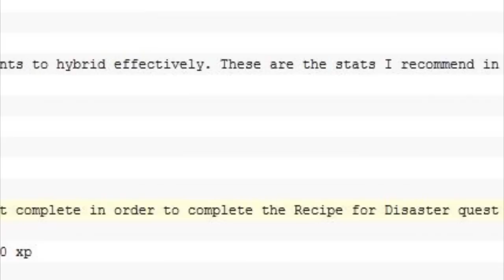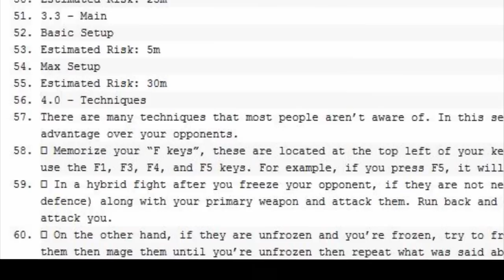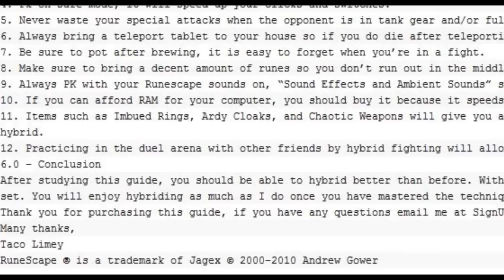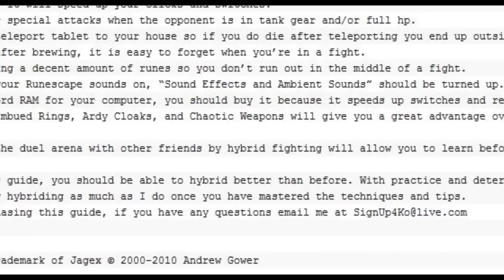Taco Limey's Hybrid Guide - For Free -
Taco Limey's guide
on how to
successfully hybrid
1.0 - Introduction
In this guide I will explain how to hybrid effectively, with or without any experience. Be sure to read thoroughly so you don't miss any vital information.
2.0 -- Requirements
There are certain requirements to hybrid effectively. These are the stats I recommend in order to hybrid.
2.1- Rune Pures:
60+ Attack
80+ Strength
70+ Range
94+ Magic
43+ Prayer
These are the quest you must complete in order to complete the Recipe for Disaster quest without passing 45 defence:
~Dragon Slayer - 18650 xp
~Defender of Varrock - 10000 xp
~Heroes' Quest - 3075 xp
~Fremennik Trials - 2812.4 xp
~Nature Spirit - 2000 xp
~What Lies Below - 2000 xp
NOTE: There are other quests that you are recommended to complete but they are not required to obtain Barrow Gloves.
2.2 - Tanks:
90+ Range
94+ Magic
70+ Defence
44 Prayer
Tanks don't have to complete any quest, but it is recommended to obtain
Barrow Gloves. Animal magnetism is needed to use Ava's accumulator.
2.3 -- Mains:
70+ Attack
90+ Strength
70+ Defense
70+ Prayer
94+ Magic
Note: All of the stats listed above are not needed to hybrid, but they are recommended.
3.0 -- Gear and Inventory
For every account there are different setups that provide maximum
efficiency when hybriding. I will provide a basic and maximum risk setups
for all 3 different types of accounts.
3.1 -- Rune Pure:
Basic Setup
Estimated Risk: 4m
Max Setup
Estimated Risk: 20m
3.2 -- Tank:
Basic Setup
Estimated Risk: 1.5m
Max Setup
Estimated Risk: 25m
3.3 -- Main
Basic Setup
Estimated Risk: 5m
Max Setup
Estimated Risk: 30m
4.0 -- Techniques
There are many techniques that most people aren't aware of. In this section I will explain to you every technique that will give you an advantage over your opponents.
 Memorize your "F keys", these are located at the top left of your keyboard. They save time, and time is everything in a hybrid fight. I only use the F1, F3, F4, and F5 keys. For example, if you press F5, it will switch to your special attack tab.
 In a hybrid fight after you freeze your opponent, if they are not next to you and you are unfrozen, put on your black d'hide (good mage defence) along with your primary weapon and attack them. Run back and forth while attacking them so its harder for them to catch a freeze or attack you.
 On the other hand, if they are unfrozen and you're frozen, try to freeze once and if it fails, put on your tank gear. If you manage to freeze them then mage them until you're unfrozen then repeat what was said above.
 If you are both unfrozen next to each other, if your hp is over 700, quickly put on your mage gear and freeze them, step back and repeat what was said above.
 If you are both frozen next to each other, put on your tank gear and attack them until you are aware that you are unfrozen.
 You should click items in this order to have the quickest switches.
Whip - Rune Plate - Rune Defender - Dragon Skirt
For items that are further spread out:
Whip-D'hide chap -D'hide body-Rune Def Dds-Hides- Rune Def
5.0 -- Tips
There are tips you should be aware of when hybriding, they will allow you to stay alive and make killing people easier.
1. Always use "F-keys" when possible.
2. Combo eating saves lives, eating a rocktail then sipping a brew will stack at the same time healings lots.
3. If you're getting specced, quickly put on your tank gear to waste the others person's special.
4. Pk on safe mode, it will speed up your clicks and switches.
5. Never waste your special attacks when the opponent is in tank gear and/or full hp.
6. Always bring a teleport tablet to your house so if you do die after teleporting you end up outside your house.
7. Be sure to pot after brewing, it is easy to forget when you're in a fight.
8. Make sure to bring a decent amount of runes so you don't run out in the middle of a fight.
9. Always PK with your Runescape sounds on, "Sound Effects and Ambient Sounds" should be turned up.
10. If you can afford RAM for your computer, you should buy it because it speeds up switches and reduces lag.
11. Items such as Imbued Rings, Ardy Cloaks, and Chaotic Weapons will give you a great advantage over other players, but they are not needed to hybrid.
12. Practicing in the duel arena with other friends by hybrid fighting will allow you to learn before you begin hybriding in PvP areas.
6.0 -- Conclusion
After studying this guide, you should be able to hybrid better than before. With practice and determination hybriding should become a skill set. You will enjoy hybriding as much as I do once you have mastered the techniques and tips.
Many thanks,
Taco Limey